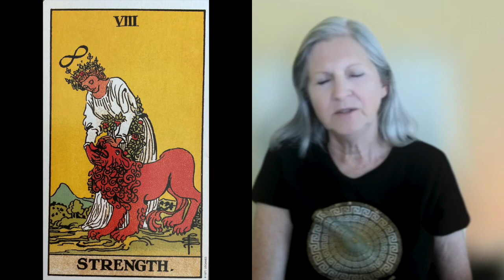Learning Tarot: Strength Card Major Arcana